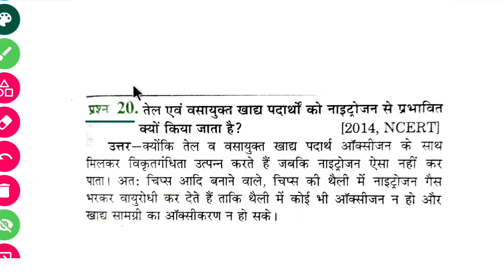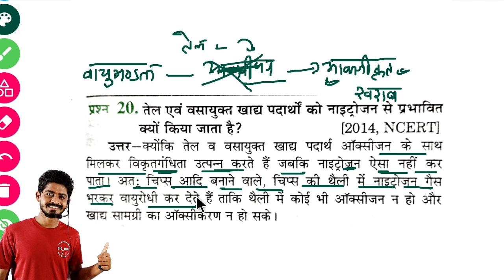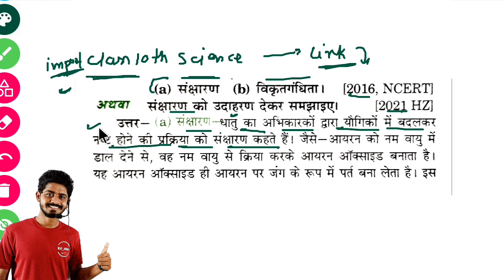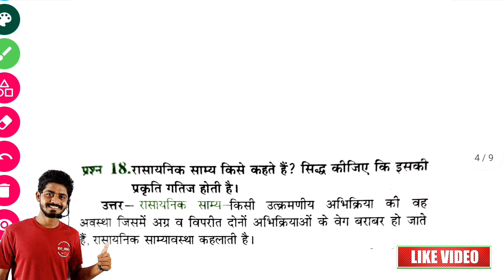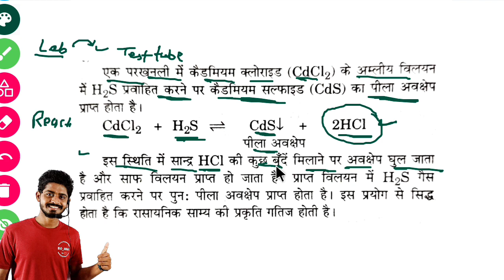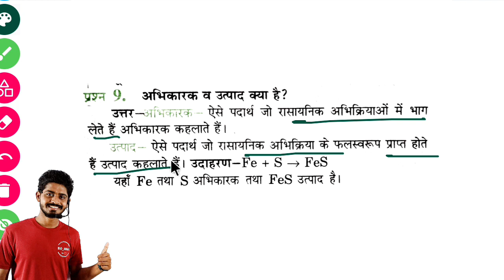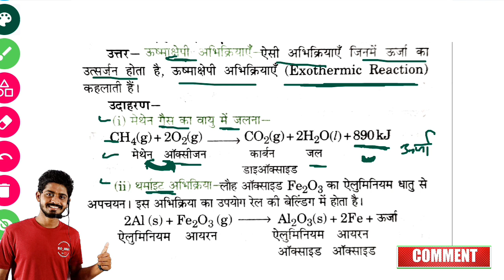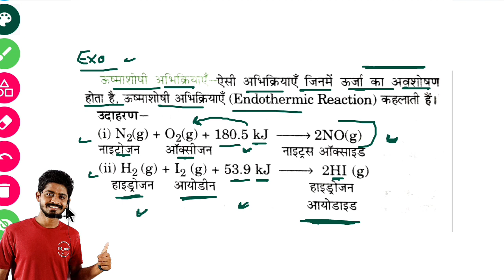Rasayanika abhikriya evam samikaran Class 10th | Class 10 chemistry Most important questions 2023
__________________Welcome_______________
• Educator - Aman Singh ( bioaman )
🚀 Bioaman - Expert in Biology 👑
• Studio - Bioaman self studio
• Video Topic - Bioaman
• Managed by - Bioaman India

🔴👉🏻 Bioaman_motivation
Best motivational and inspirational video 👇🏻

 Topic Covered-
1. Rasayanika abhikriya evam samikaran Class 10th
2. Class 10 chemistry Most important questions 2023
3. rasayanika abhikriya evam samikaran most important question answer
4. class 10 chemistry most important questions board Exam 2023
5. rasayanika abhikriya evam samikaran chemistry class 10th
6. Rasayanika abhikriya evam samikaran important questions